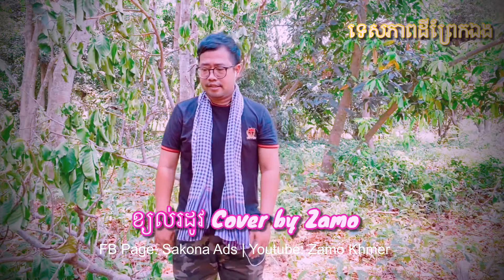ខ្យល់រដូវ Cover by Zamo